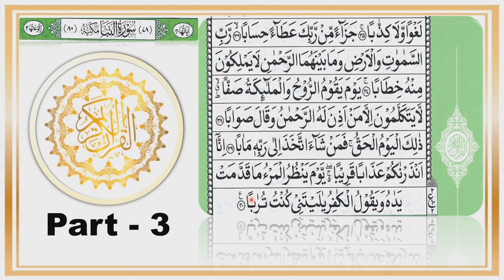Learn Surah Naba Part-3-- 78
Assalaamu Alaykum السلام عليكم
اهلا وسهلا و مرحبا بكم
Welcom To Learn 247 Quran.
Mashallah Children are much better at memorizing new information than adults.
which is why we suggest enrolling them to Learn Quran as young as possible.
We prefer at the age of five years.
The best way to Learn With Ustadh one on one.

And Must practic at home by free platform Youtube Learn 247 Quran.
This Will Make The Child Take Steps Ahead Inshallah.

The best time to learn anything is from a young age, as memori remain in a child’s mind just as a carving remains on a stone indefinitely.

Provide them lessons of the Quran can give guidance, happiness, fulfillment of responsibility and a sense of clarity for life, and they can also keep the serounding on a righteous path.
By encouraging Our children to learn to read the Quran from Youtube with proper Tajweed, you can feel confident that the holy words of Allah the Almighty will be merical happens into their minds and hearts forever, meaning they’ll never be alone no matter what life throws at them.
At Learn 247 Quran  we try our best to help them learn the Quran recitation with the beautify way by providing best method prssible Alhamdulillah.